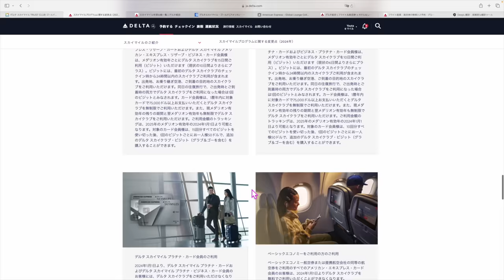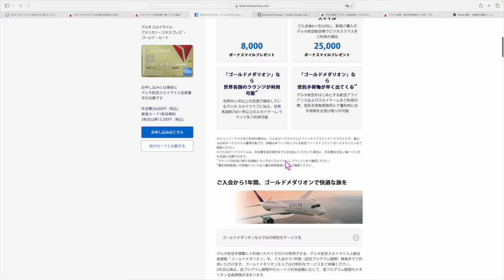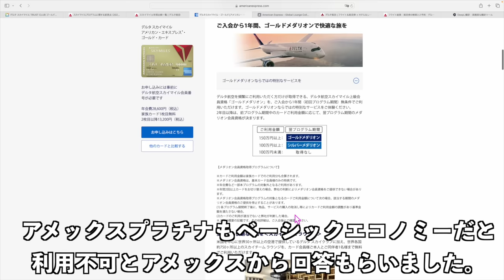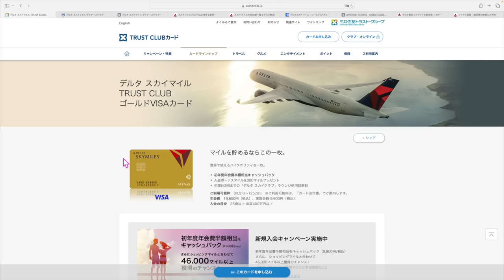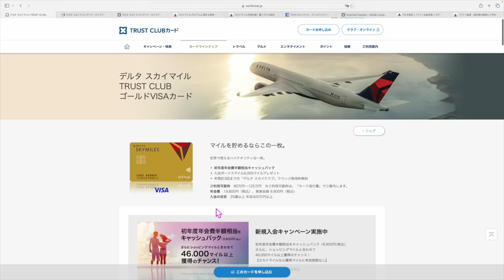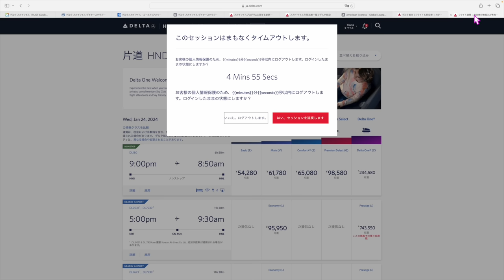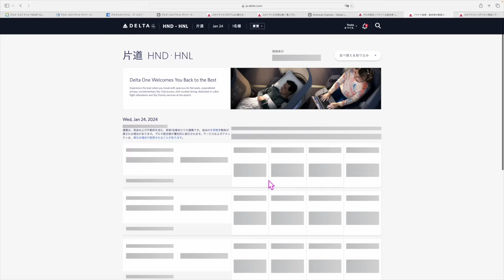とうとう来てしまった💳デルタアメックスゴールドカード改悪…。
⚡️PP診断・ポイントサイト診断・マイル診断はこちら💁

▶️個人的オススメはSBI証券クレカ積立5%還元のプラチナプリファード💳
紹介リンクは公開NGなのでLINE公式アカウントより返信で💡
三井　と入力していただければURL返信いたします💳

1️⃣Wi-Fi切って上のコードからアプリをDL
2️⃣ログインしないで上のURLから再度入り登録
3️⃣登録時、電話番号で登録(サブ端末でLINEで入ったらダメでした。奥様アカウントは電話番号でできました！)
4️⃣トップ画面の下、中央のギフトをクリック
5️⃣チェックインを10日間で完(クリックしてもチェックインできない場合は連打して下さい。いけます！)

番号　00098010